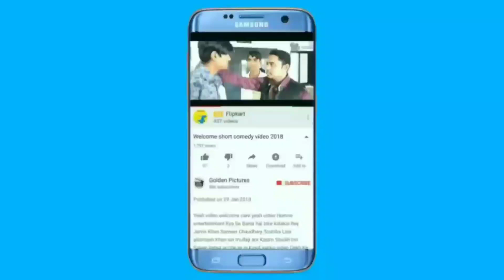Arun Sharma AIIMS Delhi Vs Gopa surendra Punjab all India shooting ball